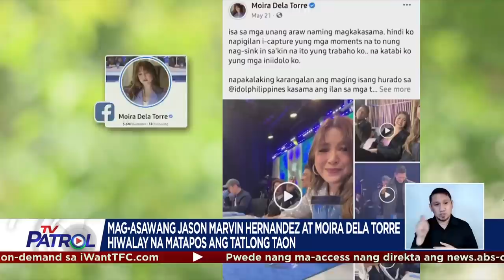Moira dela Torre, Jason Hernandez hiwalay na matapos ang 3 taon | Star Patrol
Matapos ang 3 taon bilang mag-asawa, hiwalay na sina Moira dela Torre at Jason Marvin Hernandez.